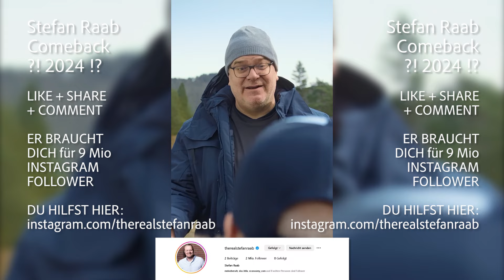👍 9 Millionen für Stefan Raab Rückkehr?! Du kannst ihn vor die Kamera und auf den Bildschirm holen 👍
Als Fan des unvergesslichen Stefan Raab ( TV Total / Schlag den Star usw.), der ikonische Momente im deutschen Fernsehen wie kein Zweiter geschaffen hat, kann ich, Christian Weiße , meine Aufregung kaum in Worte fassen! Stefan hat gestern mit einem einzigen Instagram-Video, zusammen mit Elton die Welt in Aufruhr versetzt, indem er ein fulminantes Comeback in Aussicht stellt – allerdings nur, wenn er die magische Zahl von 9 Millionen Followern knackt. Dieser geniale Schachzug, gepaart mit der Aussicht auf Raabs Rückkehr, lässt mein Fan-Herz höher schlagen und die sozialen Medien explodieren.

Aktuell begeistert Stefan Raab  bereits über zwei Millionen Follower mit der bloßen Hoffnung auf seine Rückkehr – eine Tendenz, die sich täglich steigert. Es ist mehr als eine Kampagne; es ist ein Aufruf an uns alle, Teil eines historischen Moments zu sein. Stefan Raab, der Meister der Unterhaltung, der sich knapp zehn Jahre nach seinem Rückzug noch immer tief in unseren Herzen befindet, arbeitet derzeit hinter den Kulissen als kreativer Kopf bei Raab Entertainment. Sein erstes Projekt, eine Show zur Fußball-Europameisterschaft, zeigt, dass sein Genius lebendiger denn je ist.

Ich lade hiermit jedes einzelne Mitglied der Raab-Fangemeinde und darüber hinaus ein: Lasst uns Stefan auf Instagram folgen und ihn zurück auf die Bildschirme bringen! Gemeinsam mit Prominenten und Fans weltweit machen wir diese Rückkehr zu einem unvergesslichen Ereignis. Es ist Zeit, Geschichte zu schreiben und zu zeigen, dass die Kraft der Gemeinschaft Berge versetzen kann. Lasst uns gemeinsam für das spektakulärste Comeback sorgen, das die Medienwelt je gesehen hat! Euer Christian